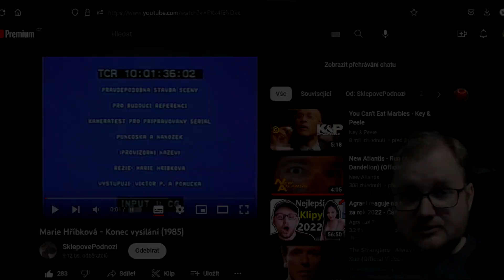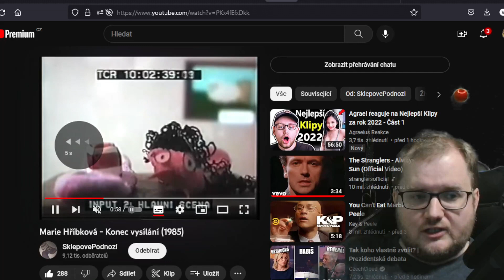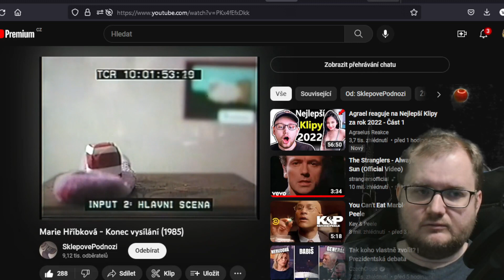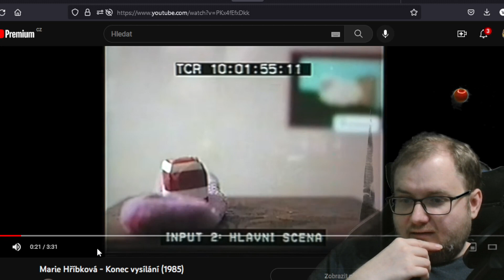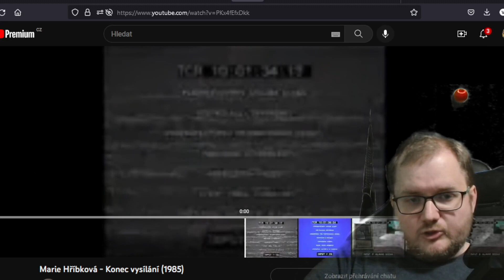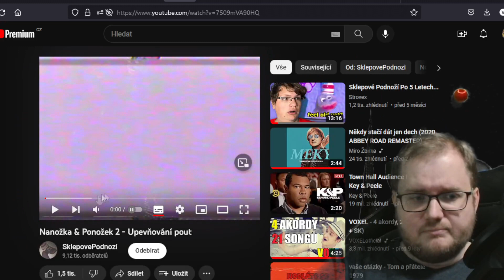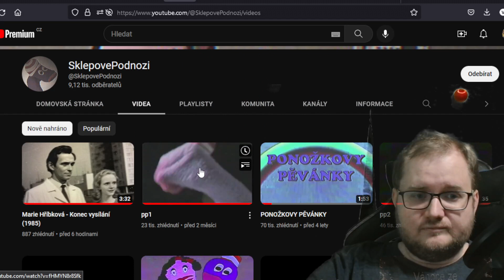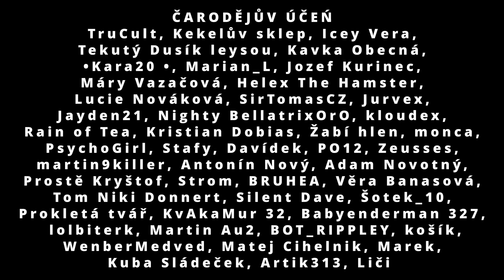Konec ve SKLEPOVÉM PODNOŽÍ?! w/LiliSing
Hledejme a třeba najdeme...

HRDINOVÉ

BARBORA
MARKDARKM
DANA VEVERKOVÁ
EDUARD BIRKE
KAVKA OBECNÁ
KAPSADAN
STROVEX
HYDROGEN BOND
KEKELŮV SKLEP
BUZZARD STUDIOS
WENBERMEDVED
JOKI
LILI SING
TULÁCKÝ VRCH
TRUCULT
PO12
JUSTALILFREAK
KAUFLANDOVÝ SKLAD
VIOLET DRAKE
DEEP CHANNEL
INFER
BARBARA LICHÁ
PAVEL VEVERKA
KOKONARNIE
LUCIE NOVÁKOVÁ
THEREZA KUBÁTOVÁ
URTICA97
IVETA VEVERKOVÁ
ADAM NOVOTNÝ
MÁRY VAZAČOVÁ
DANEKK6 GAMING
MATES RÁDL
CORPSE IN THE RAIN

FIALOVÁ RUKA
Mark DarkM, KapsaDan 42,
StudioWolfTV, Tereza Kubátová,
Hydrogen Bond, Chameleon_4908,
Lament The Fox, Strovex

ČARODĚJŮV UČEŇ
TruCult, Kekelův sklep, Icey Vera,
Tekutý Dusík leysou, Kavka Obecná,
•Kara20 •, Marian_L, Jozef Kurinec,
Máry Vazačová, Helex The Hamster,
Lucie Nováková, SirTomasCZ, Jurvex,
Jayden21, Nighty BellatrixOrO, kloudex,
Rain of Tea, Kristian Dobias, Žabí hlen, monca,
PsychoGirl, Stafy, Davídek, PO12, Zeusses,
martin9killer, Antonín Nový, Adam Novotný,
Prostě Kryštof, Strom, BRUHEA, Věra Banasová,
Tom Niki Donnert, Silent Dave, Šotek_10,
Prokletá tvář, KvAkaMur 32, Babyenderman 327,
 lolbiterk, Martin Au2, BOT_RIPPLEY, košík,
WenberMedved, Matej Cihelnik, Marek,
Kuba Sládeček, Artik313, Liči

PERMONÍK
Tulácký vrch, Kokonarnie, Jan Sudík, Lifæn ☆⭒, Laryx games, Anna Šišková, Lili Sing, Lukasino40cz, martyx _76, HERETIC, Pánvička